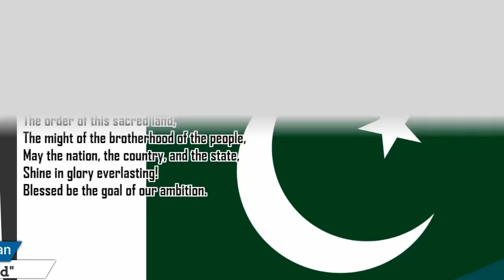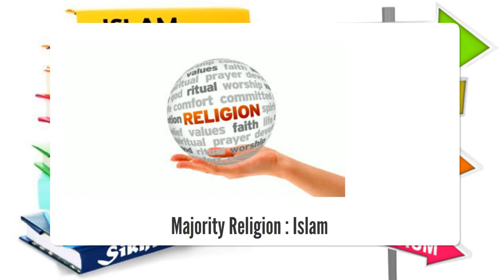Pakistan | Basic Information | Everyone Must Know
pakistan countryinformation firstworldpeoples Pakistan, officially the Islamic Republic of Pakistan, is a country in South Asia. It is the world’s sixth-most populous country with a population exceeding 212,742,631 people. In area, it is the 33rd-largest country, spanning 881,913 square kilometres.Pakistan has a 1,046-kilometre (650-mile) coastline along the Arabian Sea and Gulf of Oman in the south and is bordered by India to the east, Afghanistan to the west, Iran to the southwest, and China in the far northeast. It is separated narrowly from Tajikistan by Afghanistan's Wakhan Corridor in the northwest, and also shares a maritime border with Oman.

The territory that now constitutes Pakistan was the site of several ancient cultures and intertwined with the history of the broader Indian subcontinent. The ancient history involves the Neolithic site of Mehrgarh and the Bronze Age Indus Valley Civilisation, and was later home to kingdoms ruled by people of different faiths and cultures, including Hindus, Indo-Greeks, Muslims, Turco-Mongols, Afghans and Sikhs. The area has been ruled by numerous empires and dynasties, including the Persian Achaemenid Empire, Alexander III of Macedon, the Seleucid Empire, the Indian Maurya Empire, the Gupta Empire, the Arab Umayyad Caliphate, the Delhi Sultanate, the Mongol Empire, the Mughal Empire, the Afghan Durrani Empire, the Sikh Empire (partially) and, most recently, the British Empire. Pakistan is the only country to have been created in the name of Islam.It is an ethnically and linguistically diverse country, with a similarly diverse geography and wildlife. Initially a dominion, Pakistan adopted a constitution in 1956, becoming an Islamic republic. An ethnic civil war and Indian military intervention in 1971 resulted in the secession of East Pakistan as the new country of Bangladesh. In 1973, Pakistan adopted a new constitution which stipulated that all laws are to conform to the injunctions of Islam as laid down in the Quran and Sunnah.

A regional and middle power,Pakistan has the sixth-largest standing armed forces in the world and is also a nuclear power as well as a declared nuclear-weapons state, the second in South Asia and the only nation in the Muslim world to have that status. Pakistan has a semi-industrialised economy with a well-integrated agriculture sector and a growing services sector.It is ranked among the emerging and growth-leading economies of the world,and is backed by one of the world's largest and fastest-growing middle class. Pakistan's political history since independence has been characterized by periods of military rule, political instability and conflicts with India. The country continues to face challenging problems, including overpopulation, terrorism, poverty, illiteracy, and corruption.Pakistan is a member of the UN, the Shanghai Cooperation Organisation, the OIC, the Commonwealth of Nations, the SAARC and the Islamic Military Counter Terrorism Coalition.